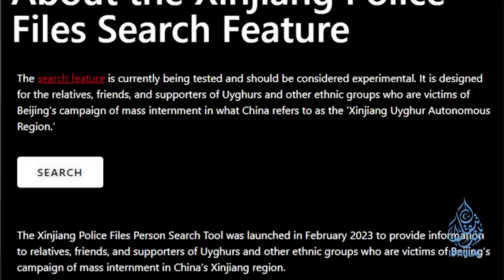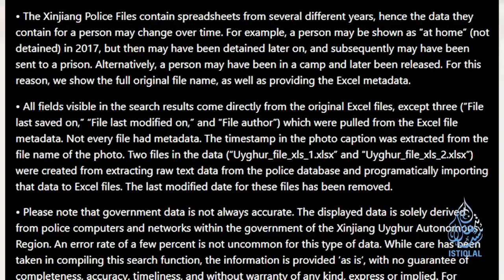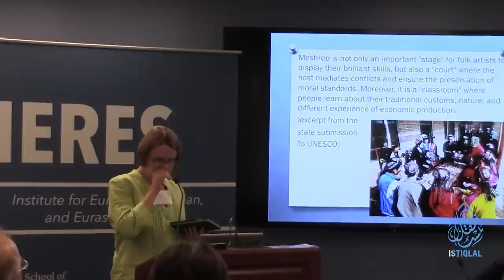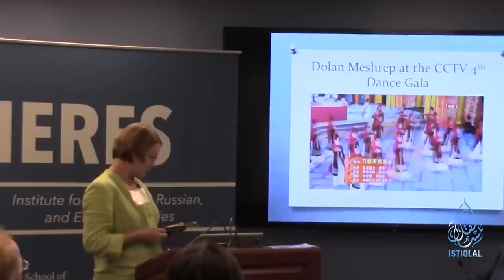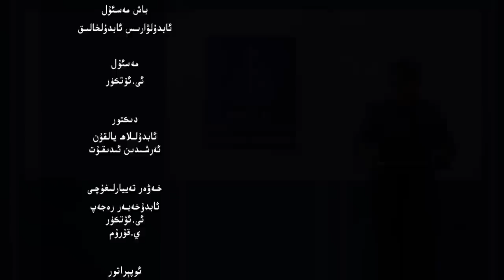ئىستىقلال كۈندىلىك خەۋەرلىرى |2023.2.11| HRW: ئەركىن تۇنىياز جازالىنىشى كېرەك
ISTIQLAL KÜNDILIK XEWERLIRI |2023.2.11| HRW: ERKIN TUNIYAZ JAZALINISHI KÉREK